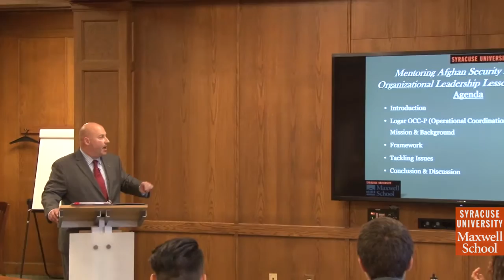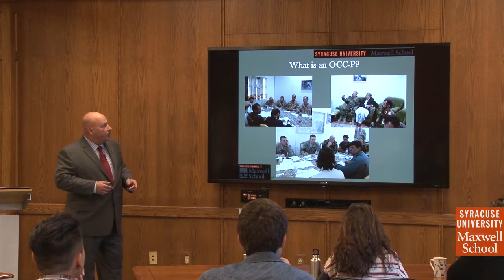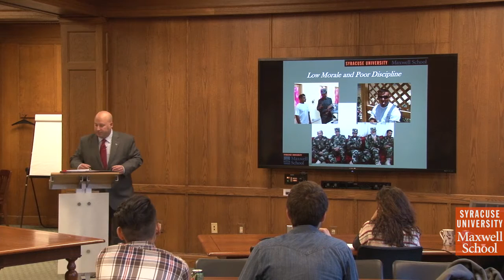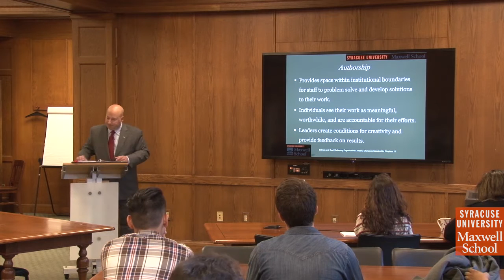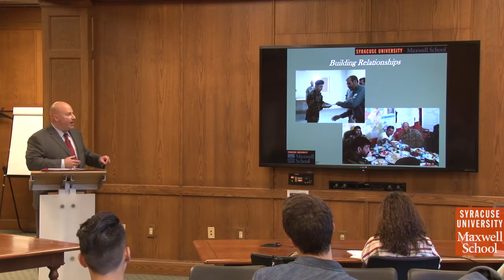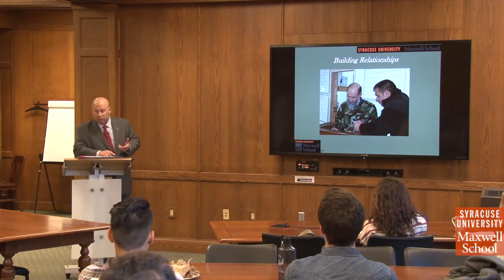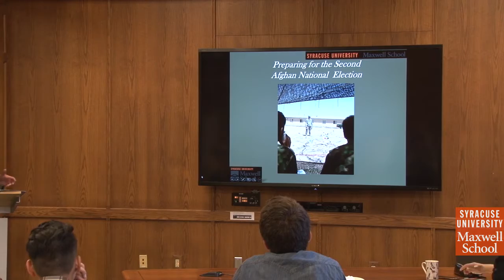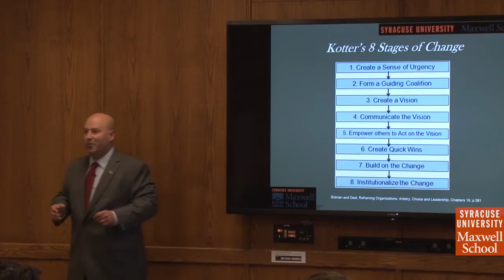Mentoring Afghan Security Forces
John Williams, Syracuse University

Security was and remains a key line of effort for the United States and NATO’s strategy in Afghanistan. Operational Coordination Centers were established in 2008 by Afghan Presidential Decree in preparation for the 2009 national elections. John Williams will discuss organizational leadership lessons learned and the trials and successes in developing, training, and mentoring a fledgling organization containing different cultural frameworks and language barriers.

About the speaker:
John Williams joined the EMPA program following a 22 year career with the United States Army’s Corps of Engineers. John has a robust interest in understanding the role of constituency to strengthen emerging democracies and studying insurgency life cycles to recognize when to apply policy, strategies, and kinetic force.

John Williams, Syracuse University Humphrey Fellow